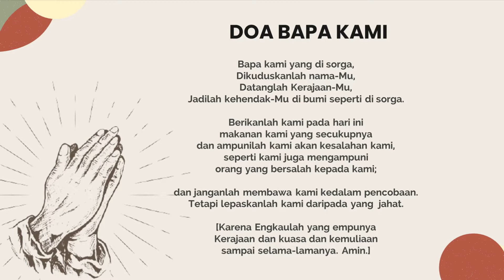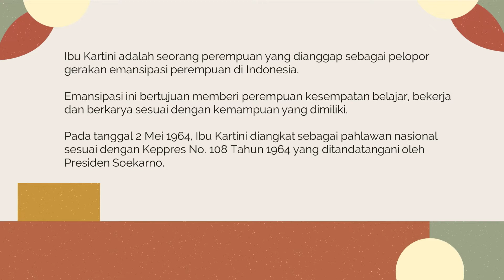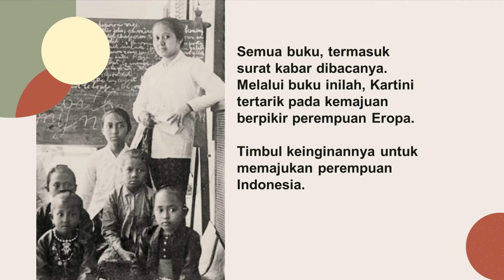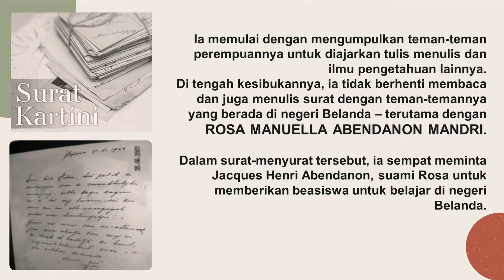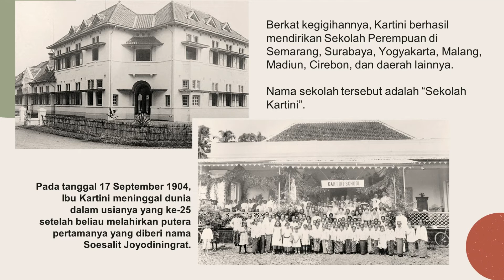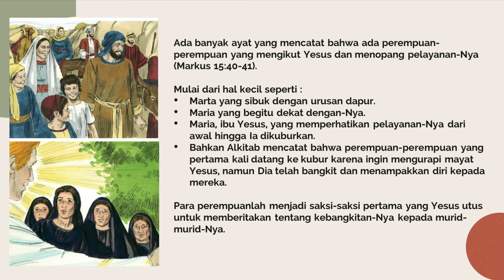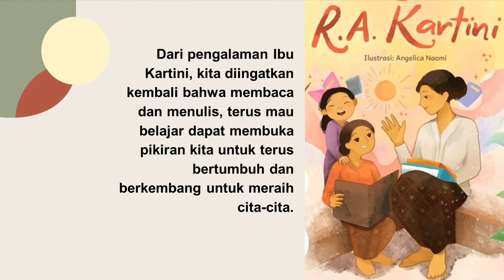CB 19 APRIL 2021